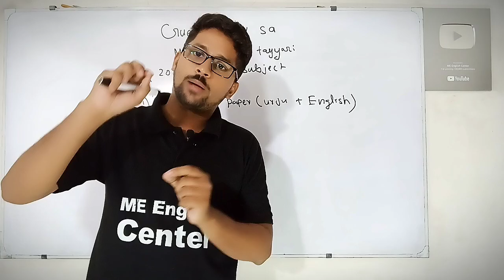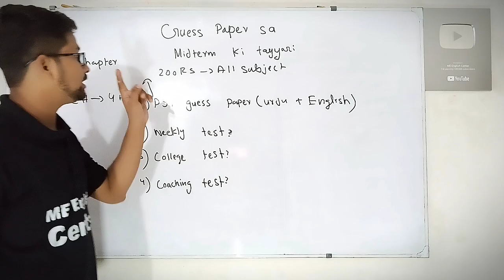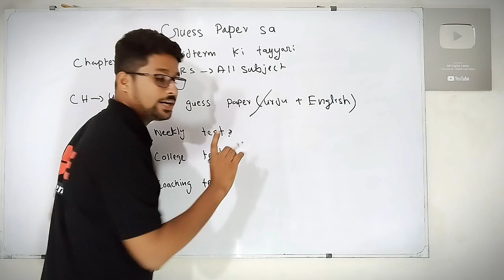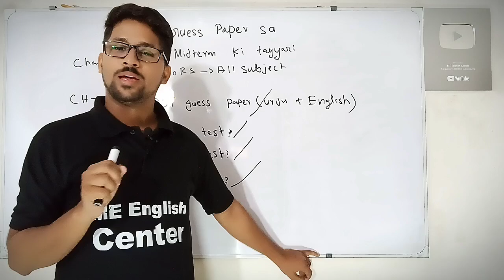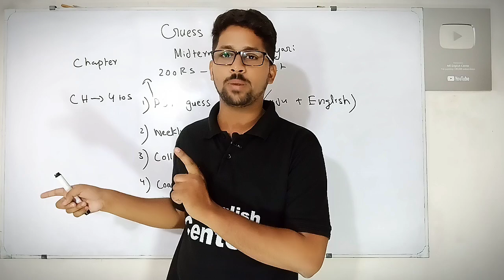Guess Paper for school, college and coaching mid term exam class 9,10,11 and 12